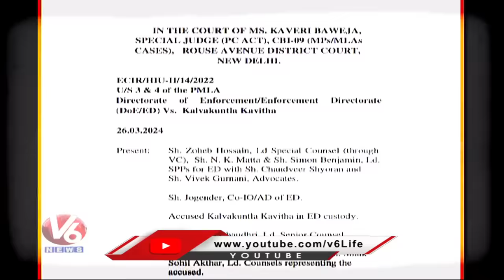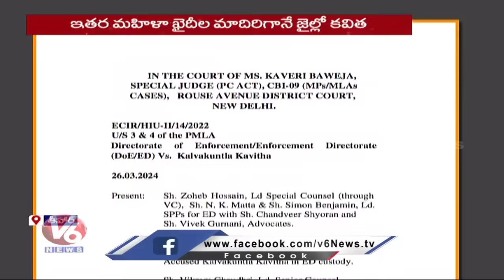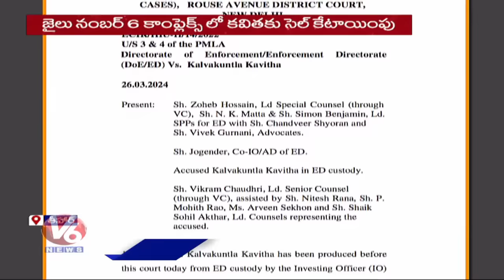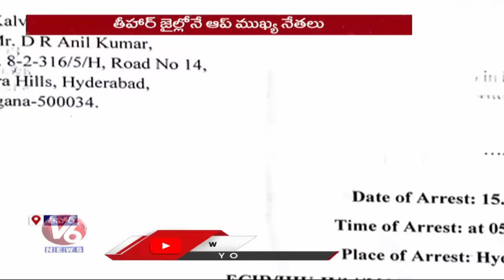Kavitha Life In Tihar Jail | Delhi Liquor Scam | V6 News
ట్యాపింగ్ నిజమే..